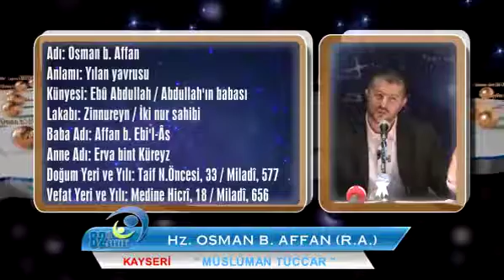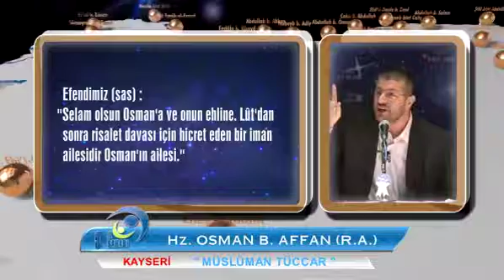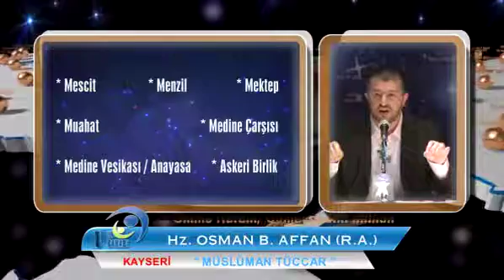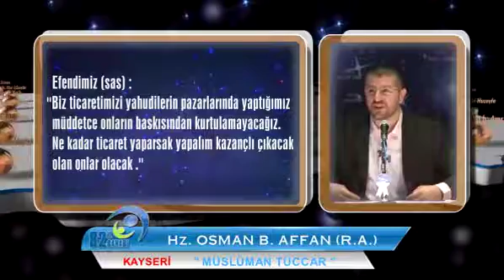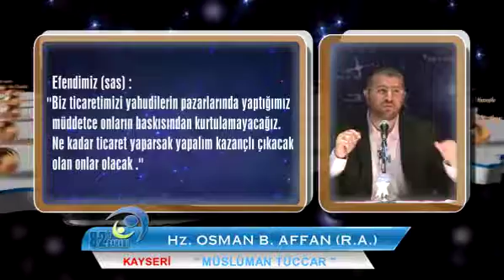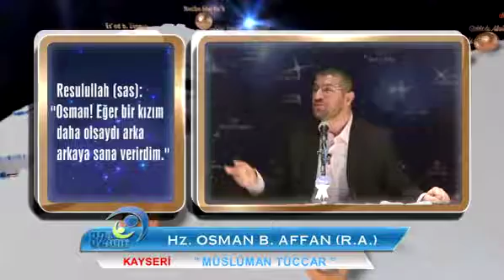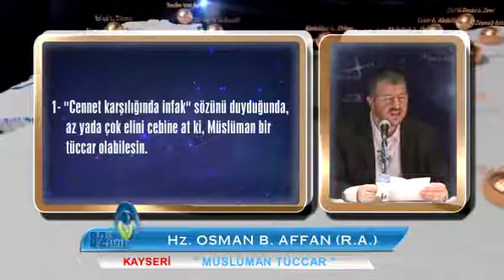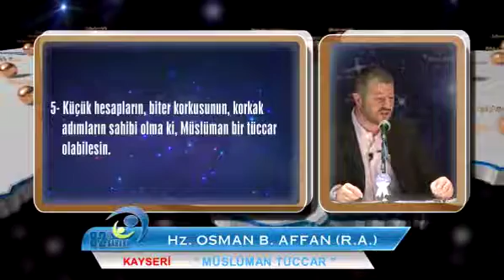19. Hz. Osman B. Affan (r.a) Müslüman Tüccar / Kayseri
Muhammed Emin Yıldırım Hocamızın 82 İl 82 Sahabi Projesi kapsamında Kayseri'de gerçekleştirdiği " Müslüman Tüccar: Hz. Osman B. Affan " konulu konferansı.

1- “Cennet karşılığında infak” sözünü duyduğunda, az yada çok elini cebine at ki, Müslüman bir tüccar olabilesin.

2- Yaptığın iş, İslami bir hizmet, hayırlı bir eylem, takdir gören bir amel olsa bile israf etme ki, Müslüman bir tüccar olabilesin.

3- Hududullaha/ Allah’ın sınırlarına ve Hukukullaha/Allah’ın hukukuna riayet et ki, Müslüman bir tüccar olabilesin.

4- Iskatını, hayırlarını ve infakını varislerine bırakmayıp, kendi ellerinle ver ki, Müslüman bir tüccar olabilesin.

5- Küçük hesapların, biter korkusunun, korkak adımların sahibi olma ki, Müslüman bir tüccar olabilesin.